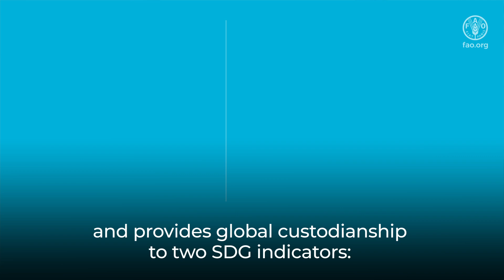World Water Day 2025–Glacier Preservation–Address by Lifeng Li, Director FAO Land and Water Division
This year’s theme of World Water Day and the International Year of Glaciers Preservation is putting a special focus on the particular challenges and role of glaciers in ensuring global water security. Glaciers and ice sheets store about 70% of the global freshwater– they are thus key for the global water consumption and security.
Agriculture accounts for 70% of global freshwater withdrawals Thus it holds a key role and responsibility to ensure both food and water security in the future, as well as in safeguarding critical ecosystems such as glaciers.